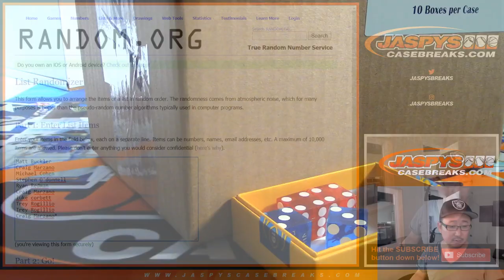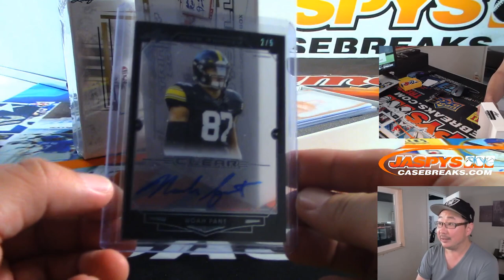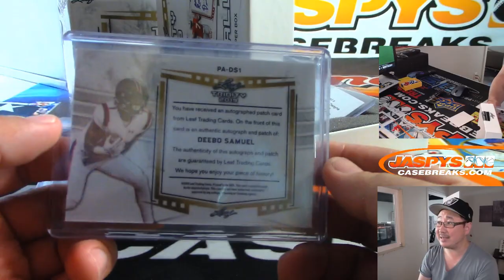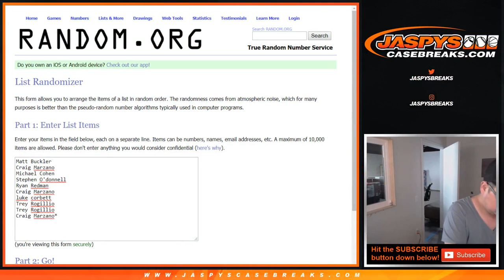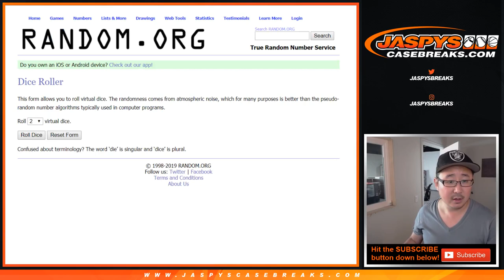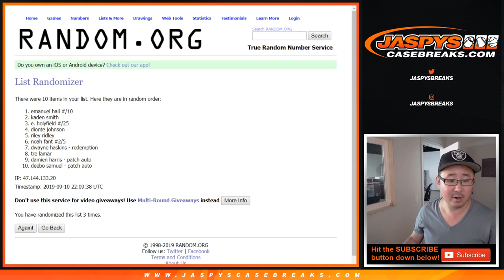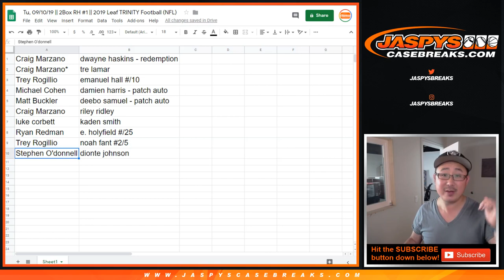Tu, 09/10/19 || 2Box RH #1 || 2019 Leaf TRINITY Football (NFL)